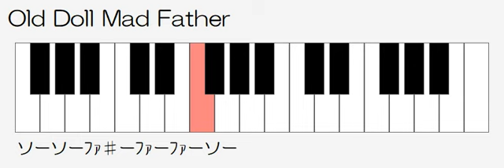Old Doll Mad Father ドレミ鍵盤つき